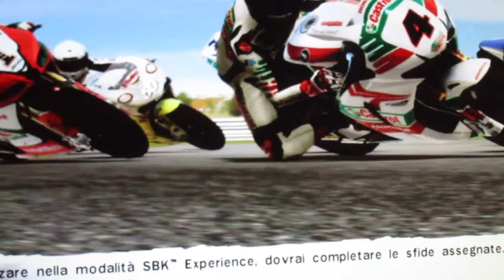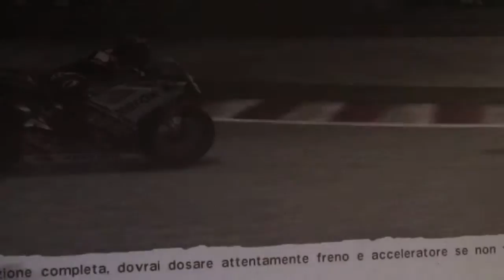sbk generation Davide Giugliano Ducati 1198 team Althea